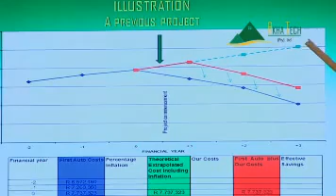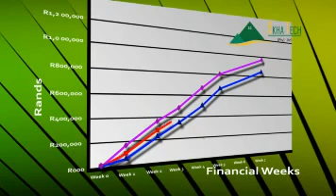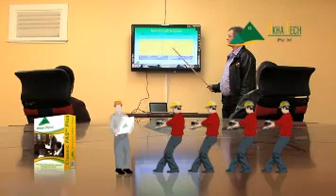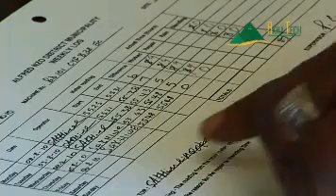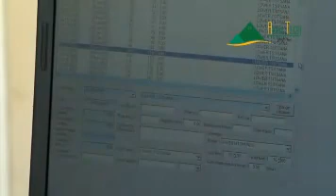Akhatech Engineering Management Services